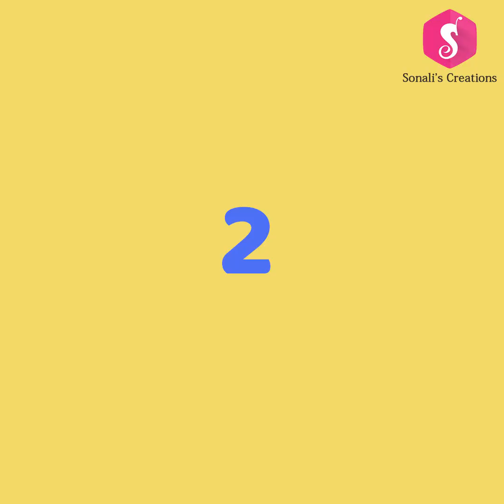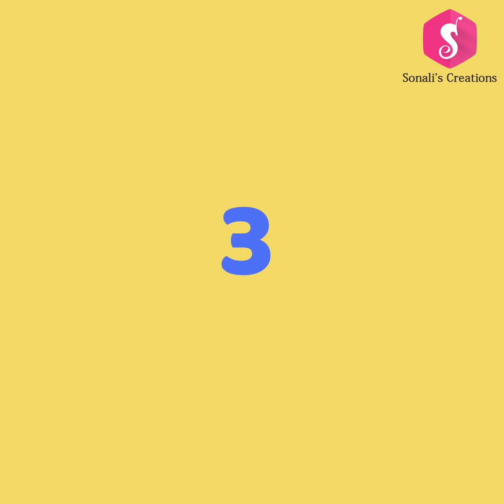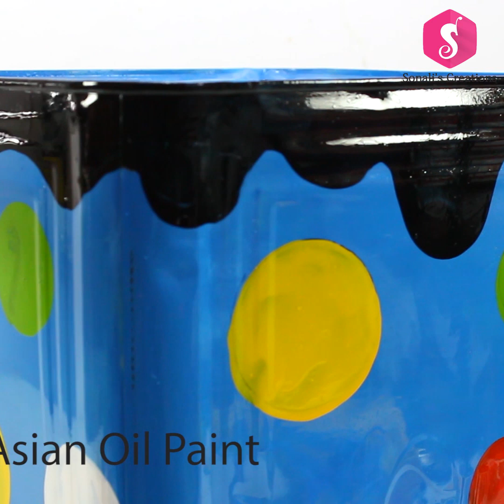3 CREATIVE WAYS to REUSE OLD TIN OIL BOX - Reuse Crafts